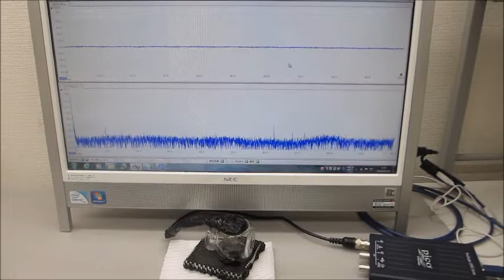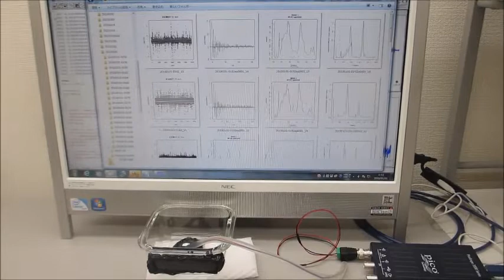メガヘルツの超音波実験（表面弾性波のコントロール技術） ultrasonic-labo